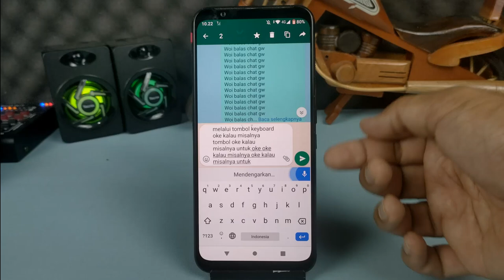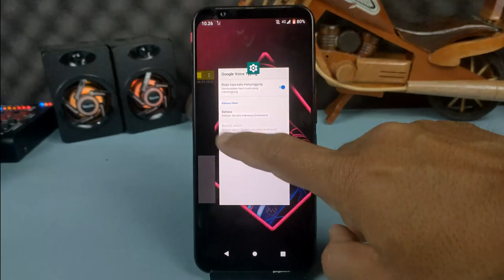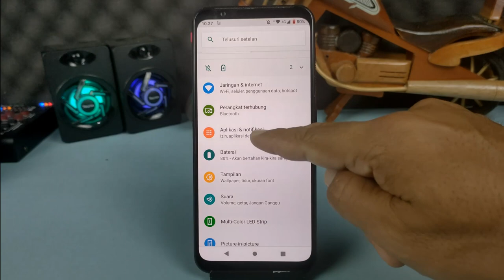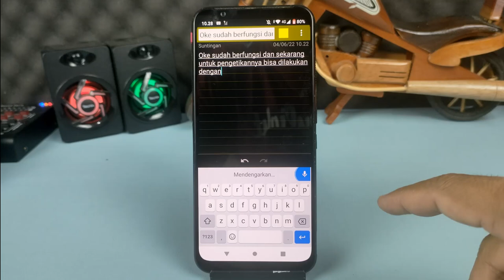Cara Mengatasi Pengetikan Suara Di Android Yang Tidak Berfungsi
Banyak diantara kita yang melakukan pengetikan dengan metode input suara di android, hal ini tentu lebih praktis dibandingkan dengan melakukan pengetikan huruf pada papan keyboard yang cenderung lebih rumit dan menyita waktu, apalagi jika tulisan yang akan kita buat dalam jumlah banyak.

Nah terkadang ada masalah ketika akan melakukan pengetikan dengan input suara, yaitu tulisan tidak muncul saat kita mengucapkan sebuah kata, dan ini jelas cukup menyulitkan karena sebagian dari kita sudah terbiasa melakukan pengetikan teks yang panjang dengan menggunakan metode seperti ini.
Dan jika kalian mengalami hal ini, maka sebenarnya ada cara yang cukup mudah untuk mengatasinya.

Terimakasih